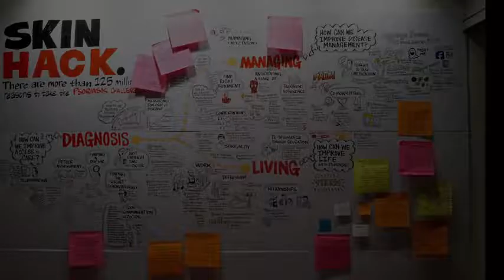TEDMED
2016 Video Postcard